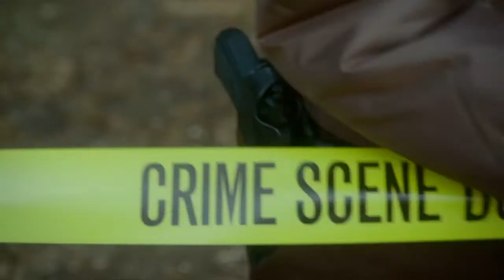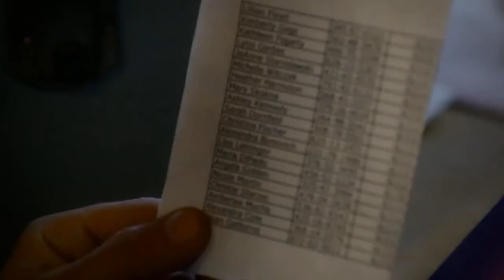Non puoi nasconderti - Promo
Una donna e la giovane figlia fuggono dal marito e padre violento simulando la loro morte. Otto anni più tardi lei è felicemente sposata e vive nel lusso di Palm Springs con la figlia, quando il marito scopre che sono ancora in vita, li rintraccia e li spia per conoscere tutto sulla nuova vita che fanno.